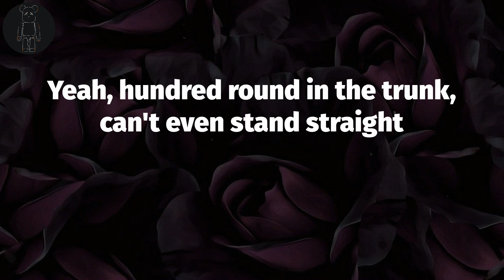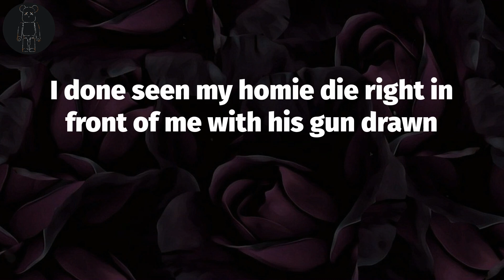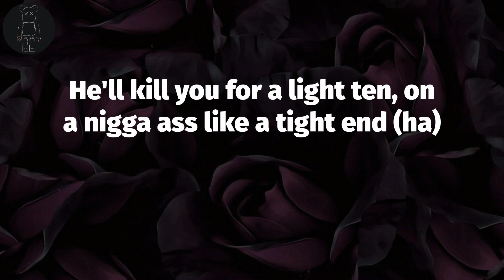Future 🍁 AFFILIATED (Lyrics) | Yeah, I been countin' money so long it make my hands ache